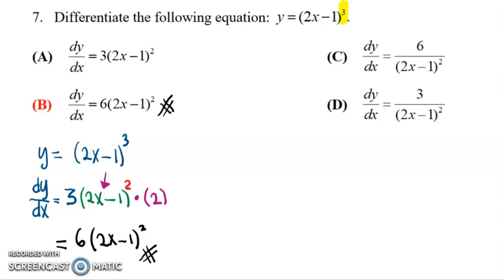SET 8 Section A No 6